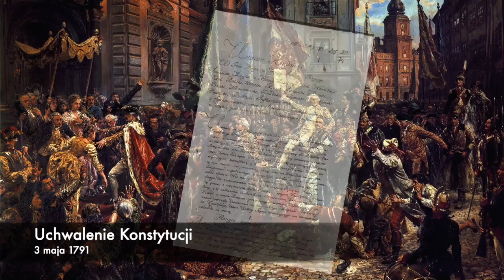Drużyna nr 72 - Targowica